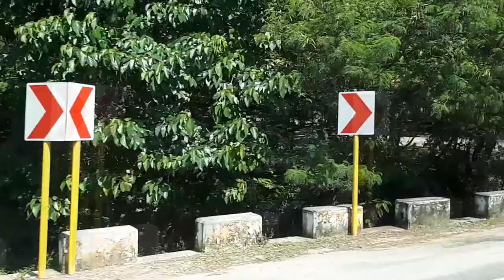Byaheng Zambales VELOG | Urbi